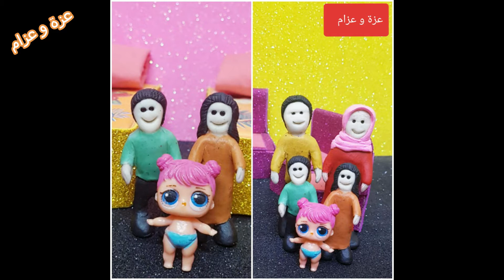عيل تايهة - عائلة عمر - جنه ورؤى - كرتون العاب اطفال _ بسبس و عزة و عزام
قصص و حكايات كارتون اطفال حدوتة كرتون حيوانات _ قصص اطفال _ حكايات و حواديت و العاب اطفال ، حيوانات ، حرامى ، كرتون اطفال ، العاب اطفال